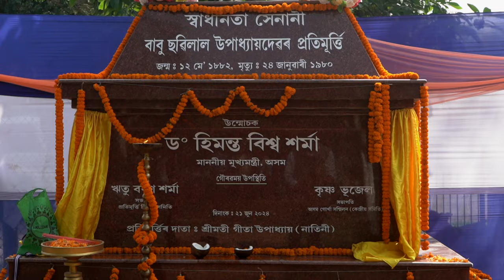Remembering freedom fighter Chabilal Upadhyaya